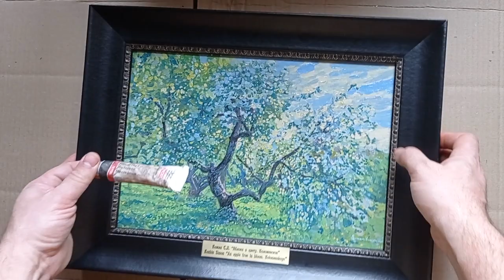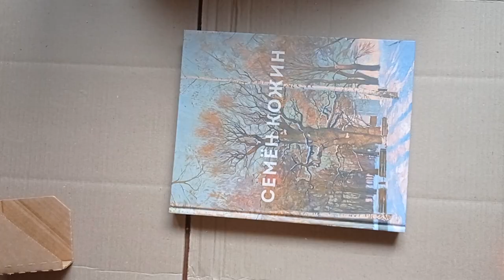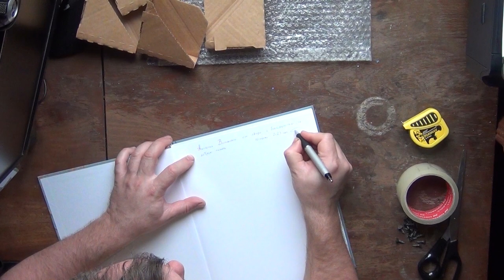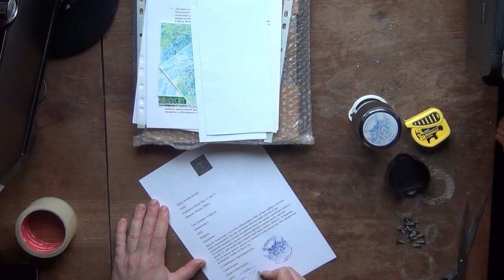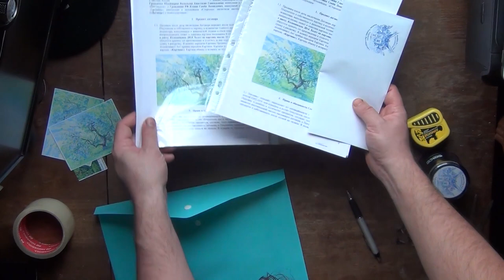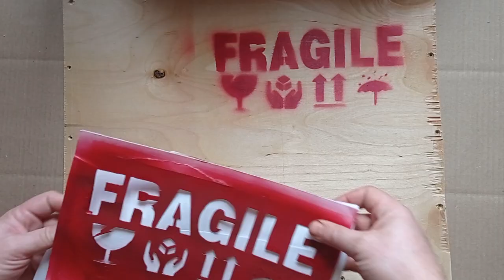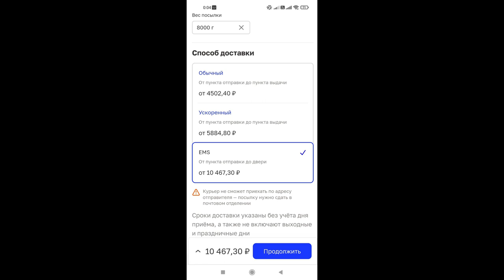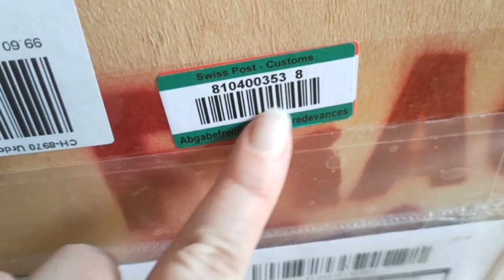Упаковка картины, документов и книг для международной пересылки из России в Швейцарию.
Упаковка картины, документов и книг для международной пересылки из России в Швейцарию. Изготовление ящика из фанеры и пеноплекса, сборка ящика. Упаковка картины "Яблоня в цвету. Коломенское". 2014. Холст на картоне, масло в раме размером 25 х 35 х 0.3 см без рамы, размер в деревянной раме 35.4 х 45.5 х 3.4 см. А так же упаковка альбома Т. Т. Салахов, А. И. Рожин, Т. Е. Цветнова Семён Кожин. — М.: Творчество, 2015. — С. 302. ISBN 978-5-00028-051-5 и книги Златоверховникова О. Н. Мастера живописи. Русские художники. Кожин Семён: Альбом о творчестве. Мастера живописи. Русские художники. — М.: Белый город, 2009. — 64 с. — 3000 экз. — ISBN 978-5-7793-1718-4. Так же сопроводительный пакет документов для получателя.  Даты пересылки: отправка из России 16 апреля - доставка в Швейцарию 1 мая 2023. Отправление весом 7.82 кг. Цена доставки 10 500 рублей. Без страховки. Без объявленной ценности. Доставлено за 15 дней почтовой службой EMS Russian post, что в пределах норматива 14 дней. Габариты ящика 41 х 51 х 12.5 см.
Packaging of paintings, documents and books for international shipping from Russia to Switzerland. Making a box from plywood and foam, assembling the box. Packaging of the painting "Apple tree in bloom. Kolomenskoye". 2014. Canvas on cardboard, oil in a frame 25 x 35 x 0.3 cm without a frame, size in a wooden frame 35.4 x 45.5 x 3.4 cm. As well as the packaging of the album T. T. Salakhov, A. I. Rozhin, T. E Tsvetnova Semyon Kozhin. — M.: Creativity, 2015. — S. 302. ISBN 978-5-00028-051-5 and books by Zlatoverkhovnikov O. N. Masters of painting. Russian artists. Kozhin Semyon: Album about creativity. Painting masters. Russian artists. - M .: White City, 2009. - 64 p. - 3000 copies. - ISBN 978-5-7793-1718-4. Also an accompanying package of documents for the recipient. Shipment dates: Departure from Russia April 16 - Delivery to Switzerland May 1, 2023. Departure weighing 7.82 kg. Delivery price 10 500 rubles. Without insurance. No declared value. Delivered in 15 days by EMS Russian post, which is within the standard of 14 days. Box dimensions 41 x 51 x 12.5 cm.
00:00 - Intro
00:15 - Подготовка к упаковке, затирка пастой углов картины
02:38 - Защитные уголки из картона для картины
03:22 - Упаковка у кальку картины
03:22 - Упаковка в воздушно пузырьковую плёнку картины
08:44 - Подготовка к упаковке альбома, габариты и вес
09:10 - Автограф автора в альбоме
10:50 - Упаковка альбома монографии 2015 года выпуска
12:50 - Благодарственное письмо
15:45 - Подготовка документов
16:00 - Упаковка книги  монографии 2009 года выпуска
16:00 - Из чего сделан ящик материал и габариты
18:30 - Нанесение надписи "Хрупкое" - "Fragile" на ящик
20:15 - Укладка пересылаемых предметов в ящик
21:37 - Закрытие крышкой
24:02 - Наклейка этикетки фото картины на ящик
25:52 - Общий вид ящика после упаковки
25:57 - Сравнение цен на доставки EMS, DHL 16 апреля
26:11 - Информация о доставке
26:37 - Доставлено получателю 1 мая